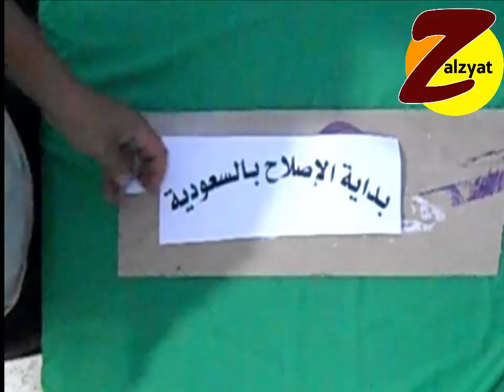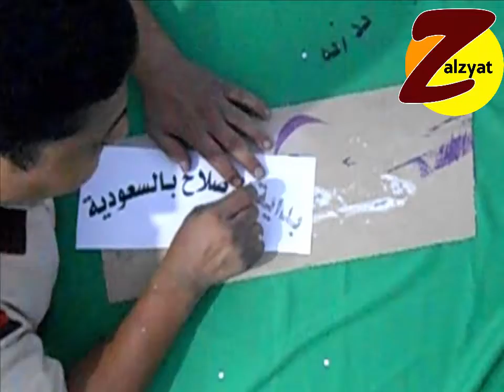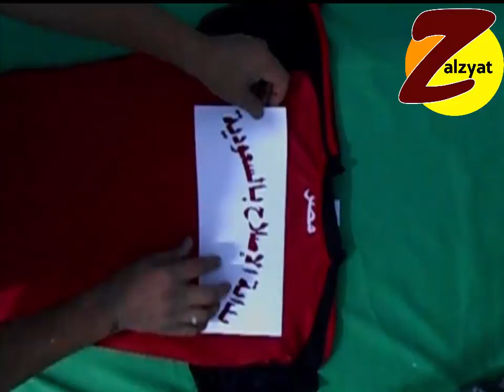كيفية الطباعة على التيشرت